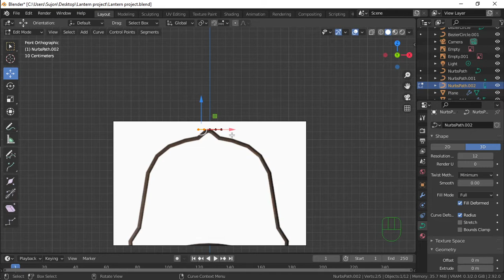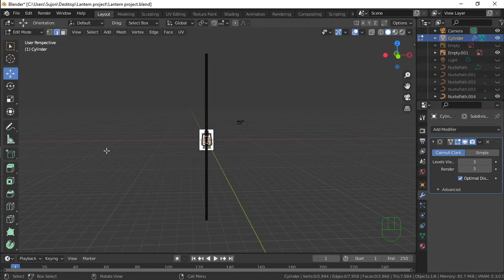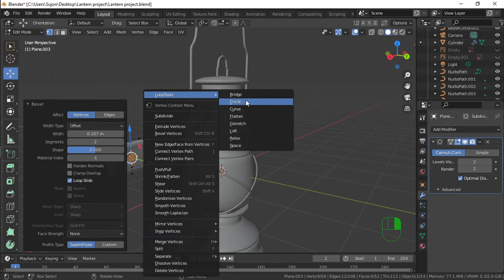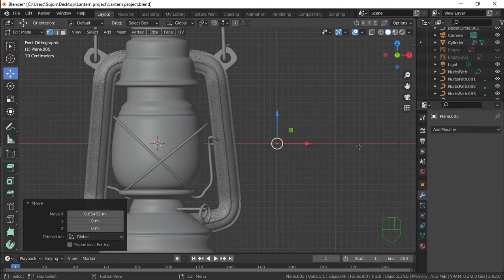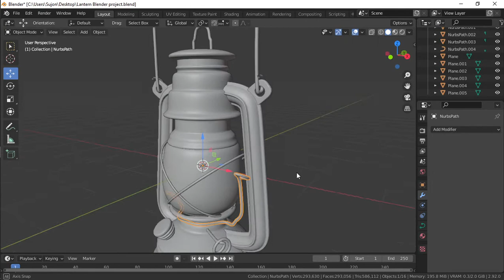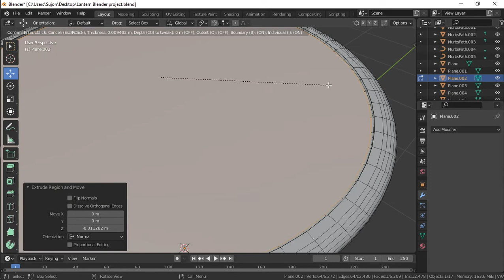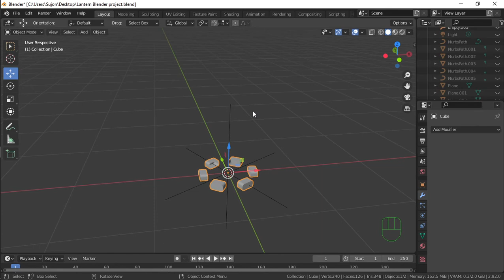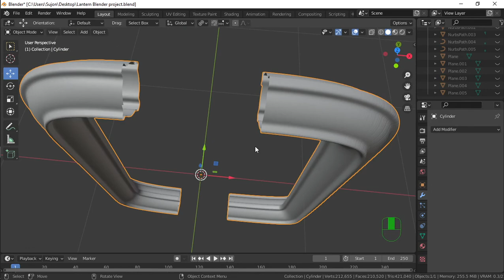3D Old Lantern Modeling in Blender 3.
3D Old Lantern Modeling in Blender 3